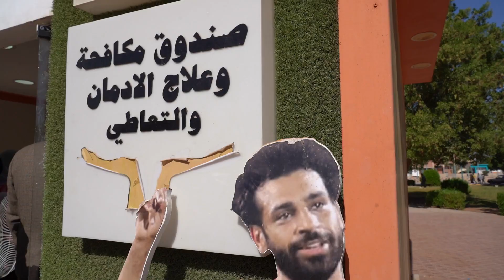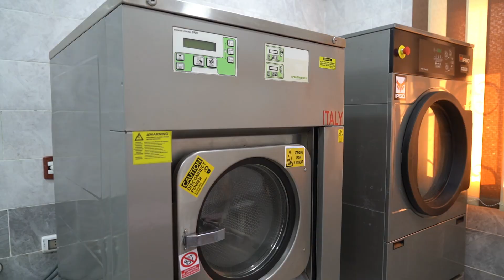رئيس جامعة سوهاج و مساعد وزير التضامن يشهدوا المقابلات الشخصية للمتقدمين للوظائف الإدارية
خلال جولتهم التفقدية بمركز العزيمة لعلاج الادمان .. رئيس جامعة سوهاج و مساعد وزير التضامن الإجتماعي يشهدوا  المقابلات الشخصية للمتقدمين للوظائف الإدارية بالمركز

استقبل الدكتور حسان النعماني رئيس جامعة سوهاج، الدكتور عمرو عثمان مساعد وزير التضامن الاجتماعي ومدير صندوق مكافحة وعلاج الإدمان والتعاطي، بقاعة كبار الزوار بمركز المؤتمرات الدولي بالمقر الجديد للجامعة، لإجراء المقابلات الشخصية للمتقدمين للوظائف الإدارية بمركز العزيمة لعلاج الإدمان، وذلك بحضور الدكتور عبدالناصر يس نائب رئيس الجامعة لشئون التعليم والطلاب، والدكتور خالد عمران نائب رئيس الجامعة لشئون خدمة المجتمع وتنمية البيئة، والدكتور مجدي القاضي عميد كلية الطب البشري، والدكتور حازم الحويج المدير التنفيذي للمركز، وحسن حرك المستشار القانوني لصندوق علاج الإدمان بالوزارة، والدكتور أحمد الكتاني مدير عام البرامج العلاجية، وذلك لتفقد مركز "العزيمة" لعلاج الإدمان بمدينة سوهاج الجديدة.

وأشاد الدكتور حسان النعماني، بالتعاون المثمر مع وزارة التضامن الاجتماعي برئاسة الدكتورة نيفين القباج، من خلال عقد بروتوكول تعاون مع الوزارة ممثلة فى صندوق مكافحة وعلاج الإدمان والتعاطي، لتنفيذ خطط القيادة السياسية نحو مكافحة وعلاج الإدمان وحماية الشباب من مخاطر المواد المخدرة، حيث أنشأت الوزارة مركز "عزيمة" لعلاج مرضي الإدمان بمدينة سوهاج الجديدة تحت إشراف فني كامل من إدراة الجامعة، مضيفاً أن المركز يقدم خدماته العلاجية لمرضى الإدمان بالمجان وبسرية تامة وفقاً للمعايير الدولية، إلى جانب تقديم الدعم والرعاية بعد التعافي، وتوفير التدريب للمتعافين على حرف يتطلبها سوق العمل، وذلك فى إطار الدمج المجتمعي والتمكين الإقتصادي للمتعافين كأفراد نافعين فى المجتمع.

وأضاف النعماني انه تم إجراء جولة تفقدية موسعة بمركز العزيمة تضمنت تفقد المبني بالكامل، للوقوف على الإمكانات المادية والبشرية المتوافرة بالمركز، تمهيداََ لادراجه ضمن الافتتاحات الرئاسية، مضيفاً أن المركز تم إنشاؤه على مساحة ١١١٢ متر مربع بسعة ٨٠ سرير، بتكلفة تبلغ ٥٦ مليون جنيه، ويضم مبني إداري يتكون من دور أرضي و٣ أدوار متكررة، إلى جانب عدد من العيادات.
صيدلية، مسرح، قاعة كبار زوار، ومكاتب إدارية، ومبيت ومكاتب للإداريين، بالإضافة إلى مبني تأهيلي يشمل ملعب كرة قدم، قاعات رياضية وترفيهية، وغرف لورش العمل، ومطعم وكافيتريا.

ووجه الدكتور عمرو عثمان، الشكر للدكتور حسان النعماني، على مجهوداته الحثيثة فى هذا الملف، ودور الجامعة البارز ومشاركتها فى تنفيذ الخطة القومية لمكافحة تعاطي المخدرات، عن طريق الحملات التوعوية والبرامج التثقيفية التى تهدف إلى نشر ثقافة الوعى والمعرفة لدى الشباب الجامعي بأضرار الإدمان وتأثيره الخطير على الفرد والمجتمع، موضحاً أن وزارة التضامن الاجتماعي أنشأت ٢٨ مركز علاجي تحت اسم  "العزيمة" بجميع المحافظات،  والتى لا يقتصر خدماته على التعافي فقط، بل تأهيل اجتماعي ودعم نفسي وتمكين اقتصادي لإعادة دمج المتعافي فى المجتمع.

وأشار الدكتور حازم الحويج، إلى أن الدكتور حسان النعماني والدكتور عمرو  عثمان قد شاهدا  إجراء المقابلات الشخصية للمتقدمين للالتحاق بالوظائف الإدارية المطلوبة بالمركز، حبي تم إجراء الاختبارت الشخصية لعدد ٩٠ متقدم قد تم تصفيتهم من أصل ٣٥٠٠ شخص، لاختيار الأفضل الأنسب لشغل الوظائف.